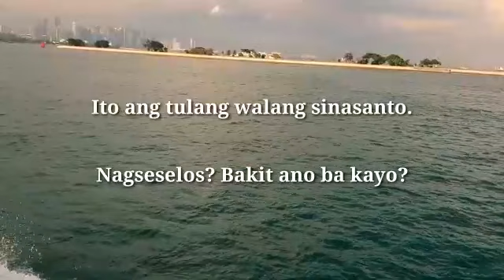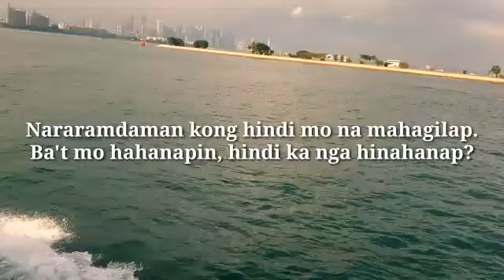Walang Titulo!/Spoken Words Poetry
Mahal mo..pero Walang kayo!